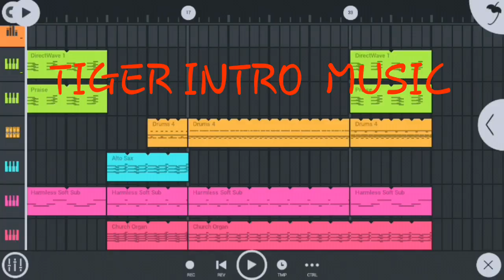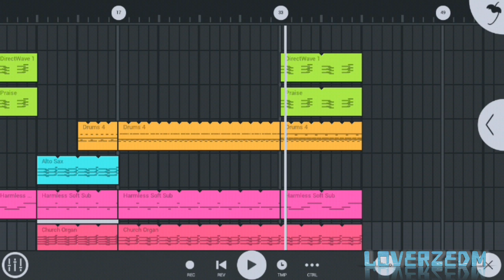▶TIGER ZINDA HAI THEME MUSIC | FL STUDIO MOBILE